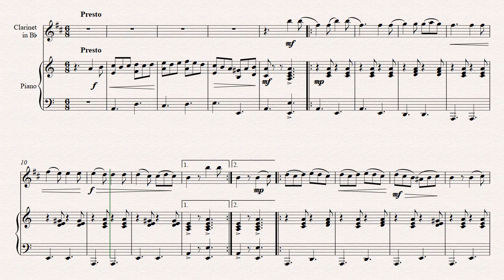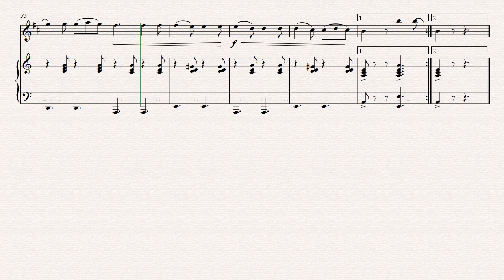Tarantella Napoletana, Clarinet